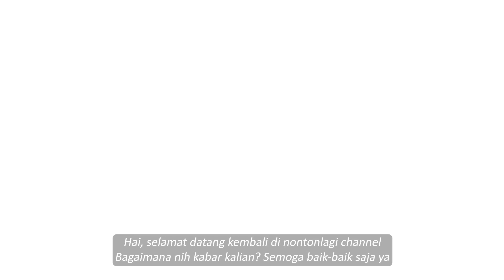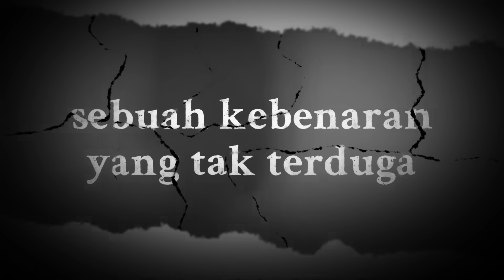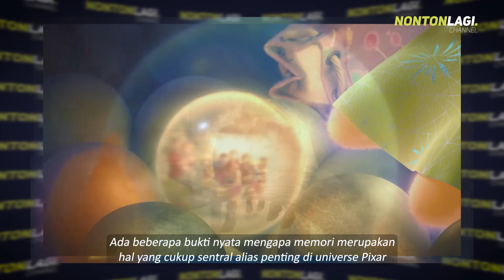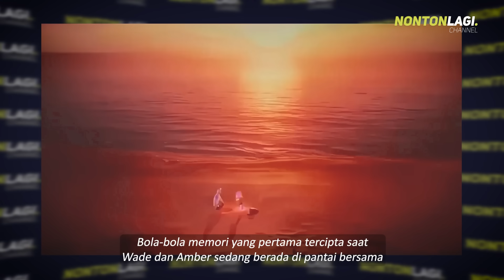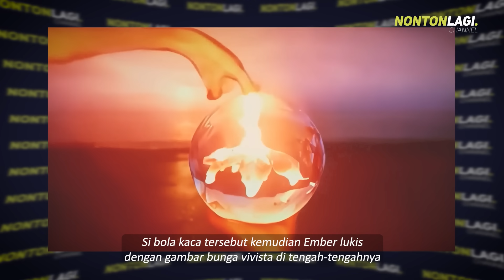TEORI DISNEY PIXAR 48 (ELEMENTAL) | Eps: Bagaimana Elemental Masuk Timeline Pixar Universe?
Spotify Nontonlagi Channel

Hai, Selamat datang di Nontonlagi Channel. Bagaimana kabarnya hari ini? semoga sehat selalu ya :)

Images/Footage and backsound sourced from Google, Wikipedia, youtube, wallpaperflare, pngegg, peakpx, etc. And Production Company of Disney and Pixar.